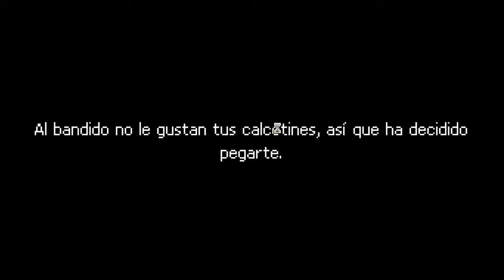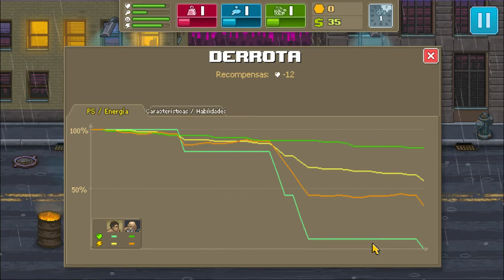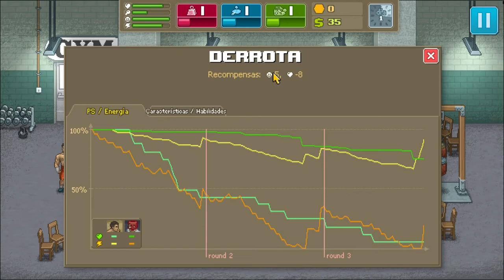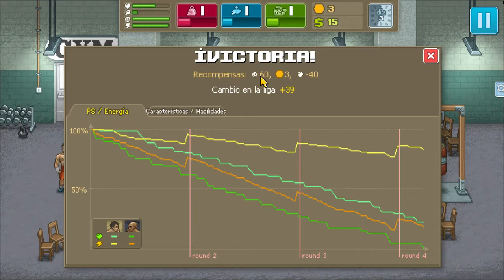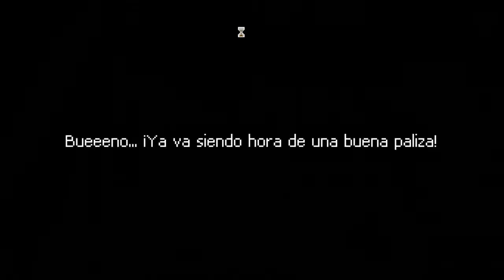Punch Club | Modo Extremo | Español | Ep. 1: Empezando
Comenzamos esta nueva serie en el canal. Punch
Club, un juego indie de gestión de un luchador callejero en el que tendremos que controlar no sólo los atributos y las habilidades del luchador en sí, sino también su estado anímico, su cansancio, evitar que tenga hambre y preocuparnos de trabajar para tener algo de dinero.

Es un juego muy completo y divertido. Tiene guiños simpáticos a cosas de los 80-90.

Altamente recomendado :)